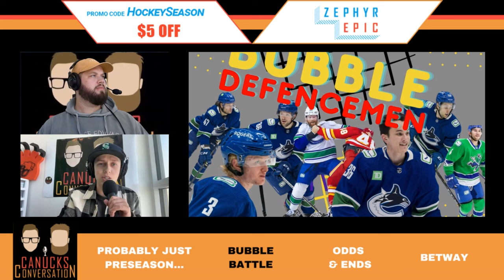Breaking down the remaining Canucks in the roster "bubble battle" | Canucks Conversation - Sept 28th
Faber and Quads each give their predictions on who will crack the Canucks opening night roster, on both offense and defense.

🐦 Follow on Twitter: @CanucksArmy @CanucksConvo @ChrisFaber39 @QuadrelliD